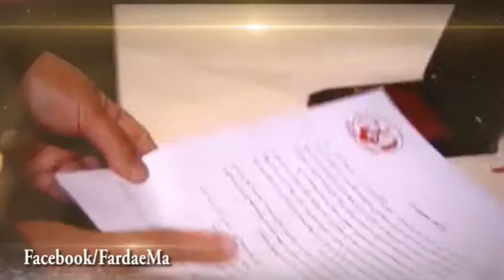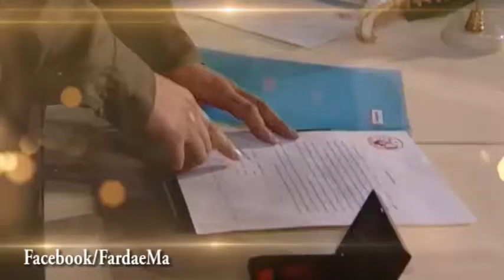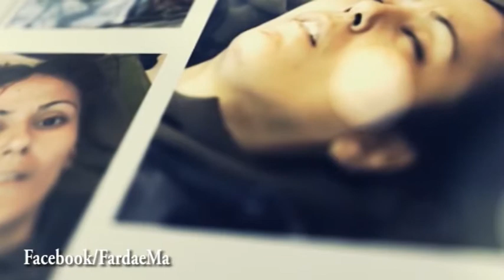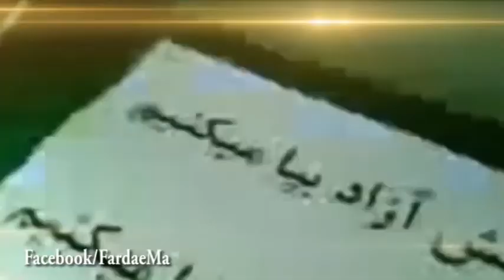بايد براي آزادي جنگيد - گفتگو با مريم نبوي-قسمت دوم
يك اشرفي هميشه به اين اعتقاد راسخ داره كه اين مسير آخرش به پيروزي ميرسه. همواره اين جمله سردار موسي تو ذهنمه كه ميگن آينده از آن ماست آينده از آن انقلابيون است نيروهاي ميرا از صحنه حذف خواهند شد. من هم كاملا به اين جمله اعتقاد دارم.
دوست دارم به همه جووناي همسن و سالم بگم كه ما هم از بين شما اومديم از دل همون جامعه اي كه همواره در برابر اين سركوب رژيم ايستاده و كوتاه هم نمياد. از بين شما جوونايي  كه در برابر ظلم و سركوب رژيم هم حاضر به تن دادن و سكوت نبودين و اين هم شايسته هر جوون باغيرت ايرانيه. ديكتاتور وقتي به سقوط خودش نزديك ميشه هر دست و پايي هم ميزنه ولي واقعيتش اينه كه اگه يك ذره از سركوب خودش دست برداره، كه نميتونه جووناي ايراني امونش نميدن و آثارش رو از صفحه ايران پاك ميكنن.
برنامه لحظه ها هر هفته روزهاي چهارشنبه با يك مجاهد اشرفي.